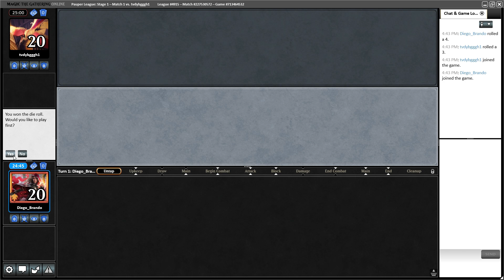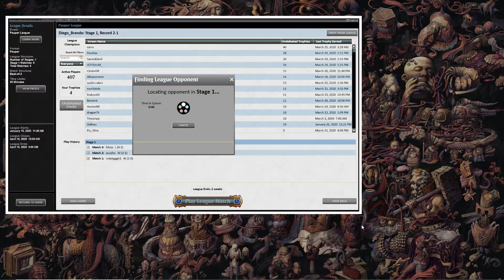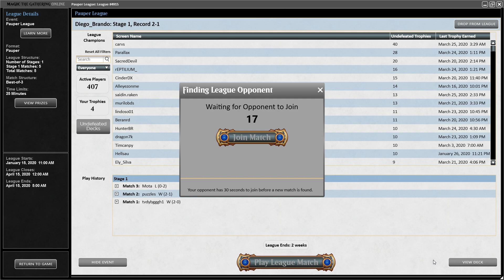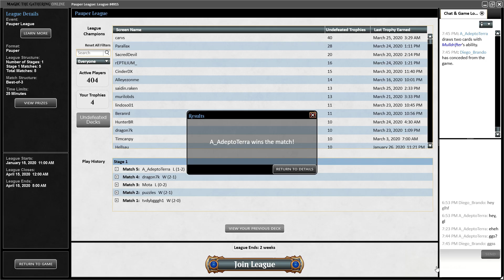Trashtrolabe | Flavor of the week!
Today we find out whether or not Abundant Growth is as good as astrolabe. And, when we inevitably find out it isn't we determine just exactly why!

Decklist:
4 Kor Skyfisher
1 Snow-Covered Forest
2 Archaeomancer
4 Mulldrifter
2 Ephemerate
4 Counterspell
3 Skred
3 Lightning Bolt
1 Pulse of Murasa
1 Snow-Covered Mountain
2 Brainstorm
1 Dispel
4 Ash Barrens
4 Preordain
3 Evolving Wilds
1 Snow-Covered Plains
4 Abundant Growth
7 Snow-Covered Island
2 Ponder
2 Prophetic Prism
2 Journey to Nowhere
2 Izzet Boilerworks
1 Mystic Sanctuary

1 Pulse of Murasa
1 Electrickery
4 Red Elemental Blast
2 Swirling Sandstorm
3 Blue Elemental Blast
2 Gorilla Shaman
1 Leave No Trace
1 Ancient Grudge